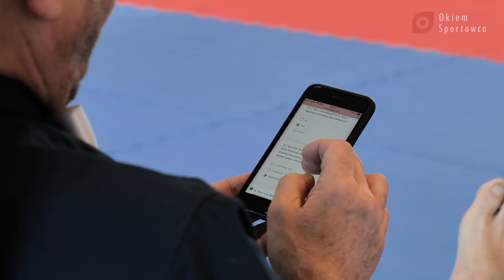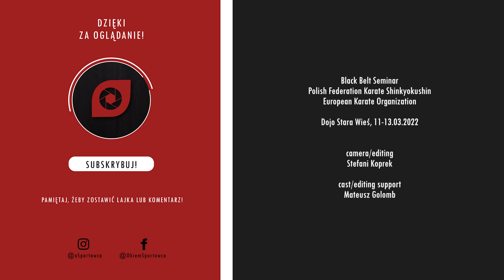ENG REPORT - EKO Black Belt Semminar - Dojo Stara Wies 2022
👀 Watch how the Black Belt Seminar looked like. We talked with Brian Fitkin, Howard Collins and many kyokushin legends. Whole episode in english. Soon we will be on European Championship in Tarnow!

EKO BLACK BLET SEMINAR 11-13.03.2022
Dojo Stara Wieś
ENG Report